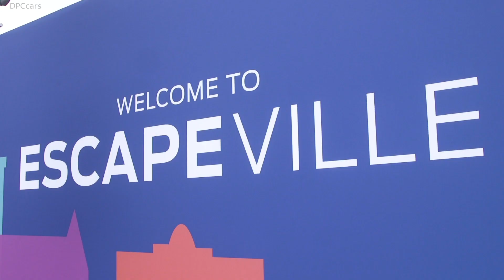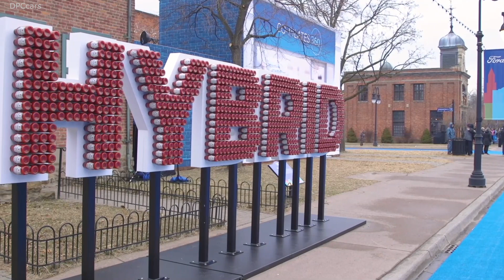2020 Ford Escape Unveiling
Completely redesigned new 2020 Escape best offers four new propulsion choices – including two all-new hybrids; standard hybrid targets best-in-class EPA-estimated range of more than 550 miles*; plug-in hybrid targets a best-in-class EPA-estimated pure-electric range of 30+ miles.

With unrivaled flexibility, all-new Escape introduces new sliding second-row seats that enable best-in-class second-row legroom and as much as 37.5 cubic feet of cargo space.

Ford’s smartest-ever small SUV features new selectable drive modes and Ford Co-Pilot360™ driver-assist technology; available features include a 12.3-inch all-digital instrument cluster, a first-for-Ford in North America heads-up display and first-in-class driver-assist features Active Park Assist 2.0 and Evasive Steering Assist